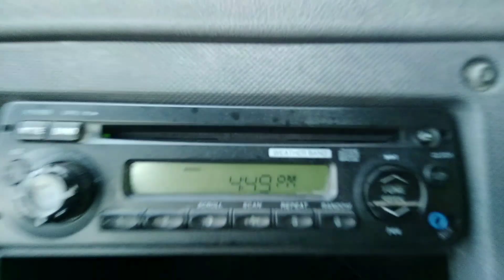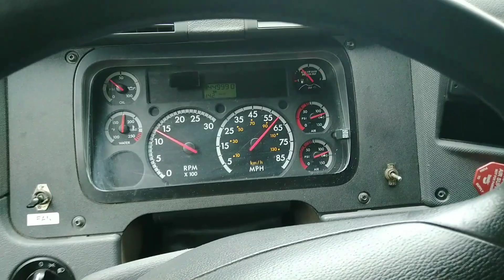Que andas chicloso!! apestando el asiento y hasta con patas agrias? no todos!! esto hago yo..🤠